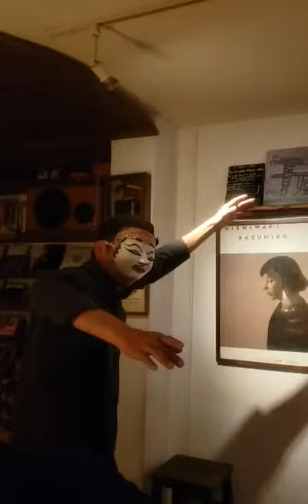＠音凪ライブ with taku hannoda